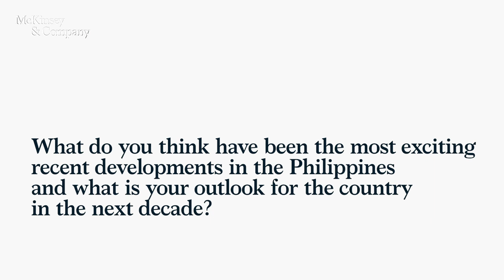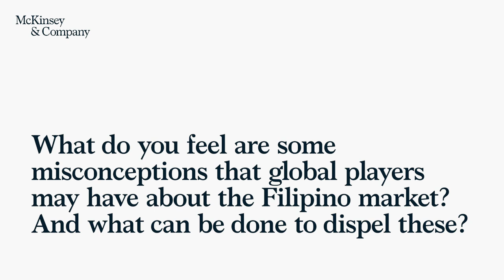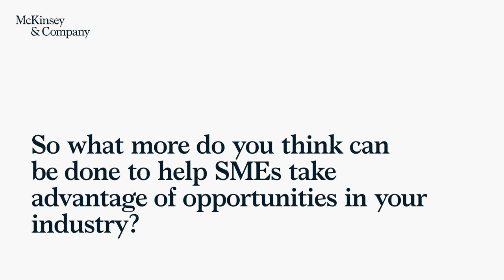Mariana Ayala on technology as an equalizer for businesses | Philippines Growth Dialogues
The Filipino consumer is typically a huge consumer of technology and trends. Former deputy head of Ayala Malls Mariana Ayala, who is now the Vice President of the Bank of the Philippines Islands, discusses how digitalization could be an equalizer for SMEs, and what else can be done to uplift the country.

About the PhilippinesGrowthDialogues: A special anthology to highlight the opportunities and challenges that are top-of-mind for Philippine leaders in the public, private and social sectors.

For more insights on leadership, artificial intelligence, the future of work and more, head